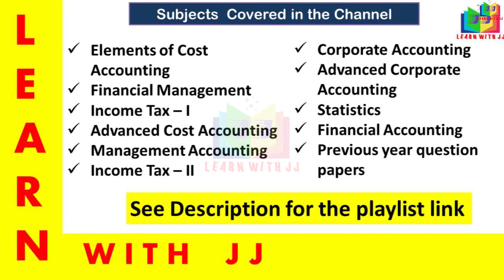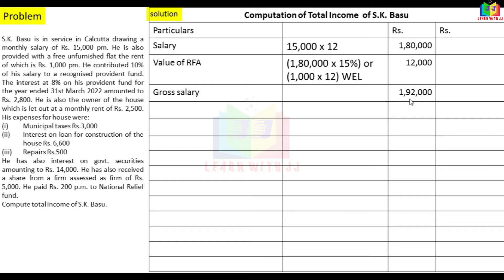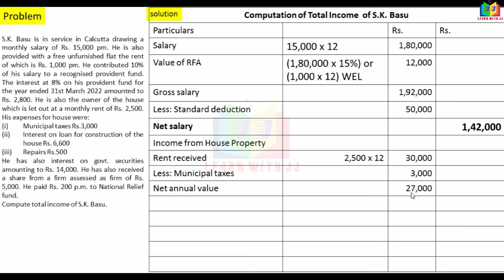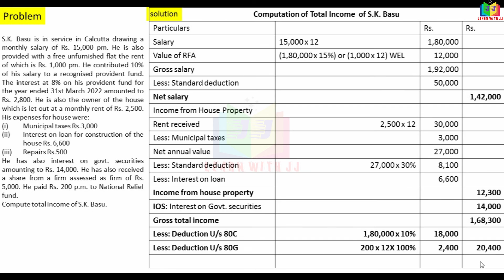deductions || Deductions from GTI || Part 31 in Tamil || Reddy Book comprehensive problem No.16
Deductions from Gross total income
Reddy Book comprehensive problem No.16
Follow us in Instagram